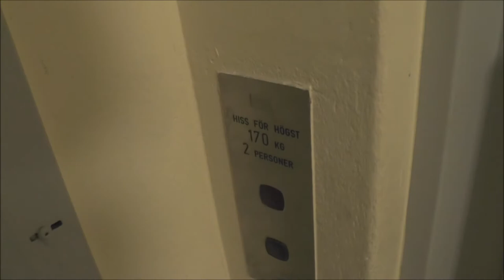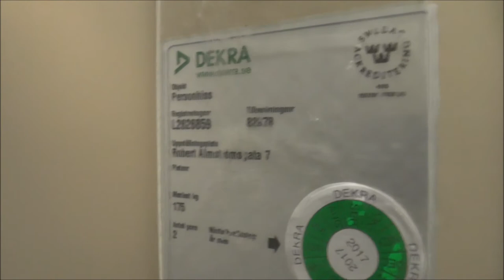Extremly tiny KONE M traction elevators @ Robert Alströmergatan 5-7, Stockholm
Manufacturer: KONE
Installation year:
Current moderniser:
Latest modernisation year:
Serial Number: H 82877 & H 82878
Capacity: _Kg (_lbs.) - _ Persons
Floors: _ =

Location: Robert Alströmergatan 5-7, Stockholm (Vasastan) SWEDEN!